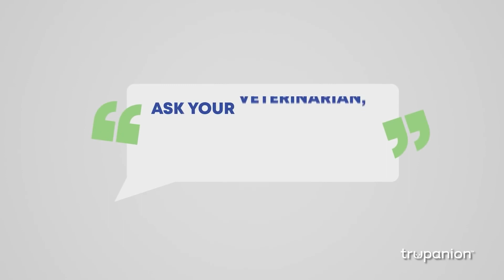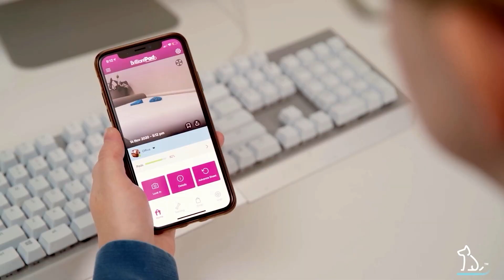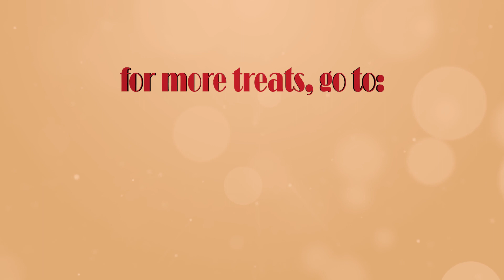Sandra Hickson and Ryan Horvath with the Harvest Moon Classic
Laura Reeves of the Pure Dog Talk Podcast talks with Sandra Hickson and Ryan Horvath with the Harvest Moon Classic.